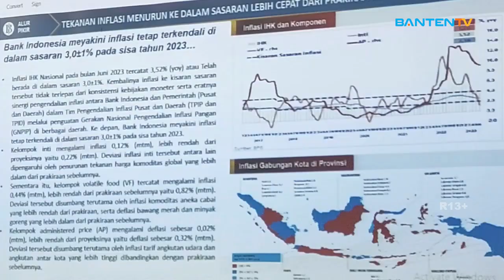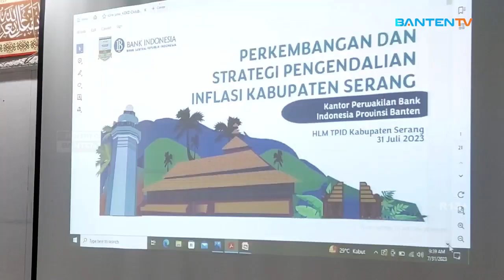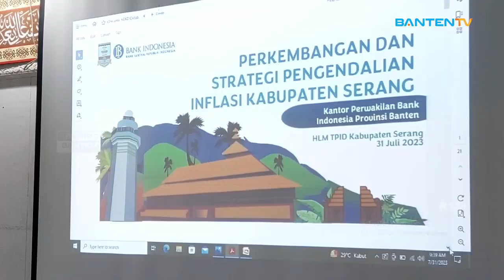PEMKAB SERANG GELAR RAKOR PENGENDALIAN INFLASI DAERAH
Pemerintah Kabupaten Serang Menggelar Rapat Koordinasi Pengendalian Inflasi Daerah Di Aula TB Syamun Setda Kabupaten Serang. Kenaikan Beberapa Komoditi Seperti  Daging Ayam Dan Telur Sumbang Inflasi Kabupaten Serang, Namun Demikian, Inflasi Di Wilayah Serang Masih Di Bawah Nasional.